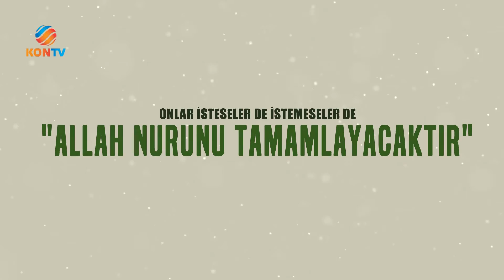Recep Tayyip Erdoğan - Allah Nurunu Tamamlayacaktır.